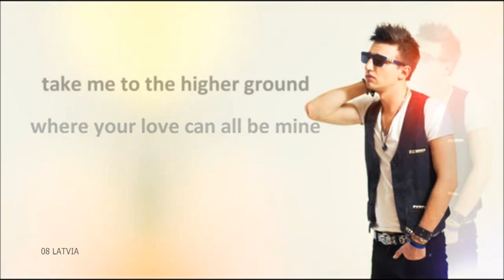18 MUSIC TUNE - SKRÓT PIOSENEK (HD)